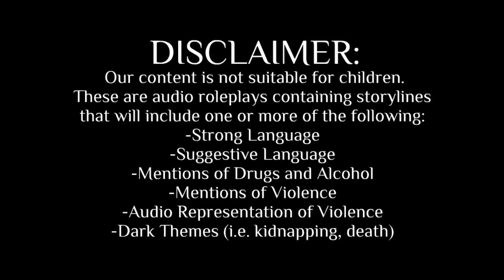MF4A FM4A Captured By Yandere Twin Dragon Tamers - Pt. 1 // Vulcan Vesta Audio Roleplay [ASMR]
When you were younger, all you wanted to do was train dragons. It was your dream, a dream that you never pursued. Instead you chose to watch the twin dragon tamers – Vulcan and Vesta of the E and E mountain range work from afar, always managing to stay hidden until one day you were a little less careful.

Pronouns/Petnames Used: They/Them/Rabbit

Script: Emmary
Raw Editing: Emmary/Easton
Sound Effects: Easton

Personal Mail Box (Return Address Required):
13089 Peyton Dr. Suite C #196

Amazon Wishlist
Amazon Work List